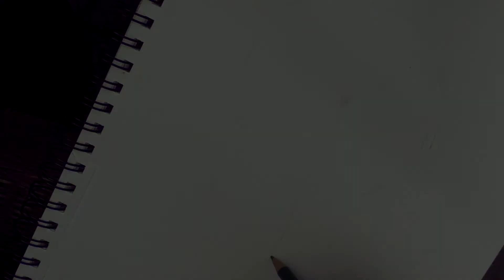Diente de león fácil de dibujar | dibujo al aire libre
Easy Drawing Dandelion | dibujo al aire libre
Buen video ambiental de bosquejar al aire libre el diente de león. Atmósfera dibujo de diente de León.
Muestro cómo dibujar un diente de león fácil con bolígrafo.